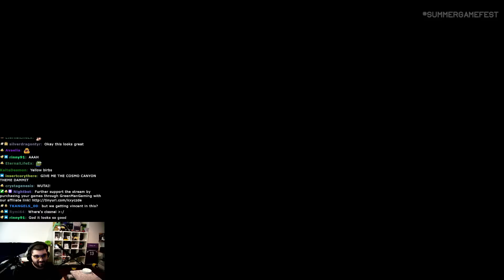TWO DISCS?! - Final Fantasy 7 Rebirth SGF Trailer Reaction